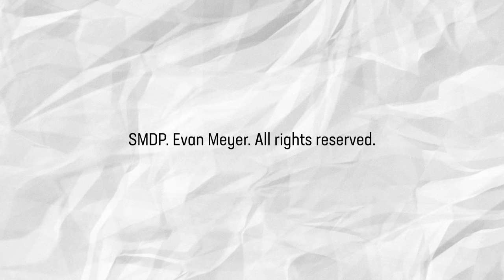Viewing Constituents from a Customer Service Perspective | Santa Monica Councilmember Phil Brock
Welcoming Phil Brock on this edition of Meyerside Chats. Interested in any of the civic topics below?

Meyerside Chats is an attempt to destroy the "us and them" narrative through virtuous community leadership and praising those who lead by example. The intent is to bring out the humanity in those that take on tough jobs, often in the political realm, through civil discourse, and honoring those who may think differently than you.  We CAN all just get along.

Summary of the convo:

– The power of art.
– The many opportunities for SM to be a “cradle of the arts in LA”.
– We need a “crusade of culture”.
– More art and music opportunities at our parks.
– Santa Monica’s rich history.
– Why is there distrust and how do we get rid of it?
– Embracing disagreeing parties, news and information to understand all sides
– Phil’s abundant volunteer work.
– Tons of ways to get involved. There are so many ways to help when we “act local.” | 44:00.
– Accepting change is necessary, but to what extent?
– History of Vons at Euclid & Wilshire.
– The nature of angry emails to council.
– The state of homelessness. Can we be more effective?
– Viewing constituents from a customer service perspective.
– “One Santa Monica.”